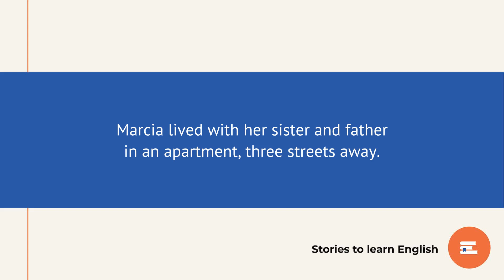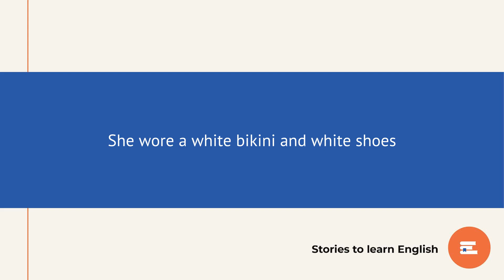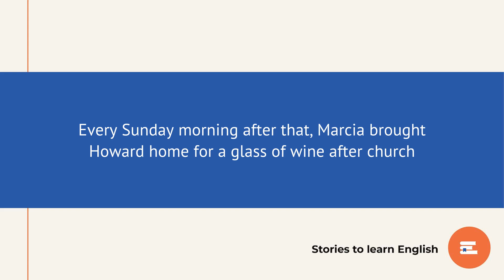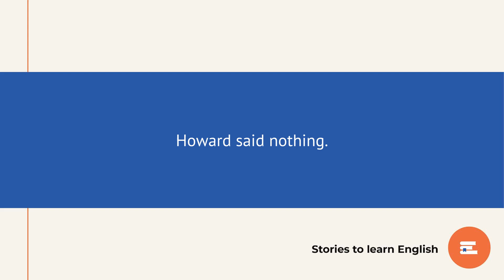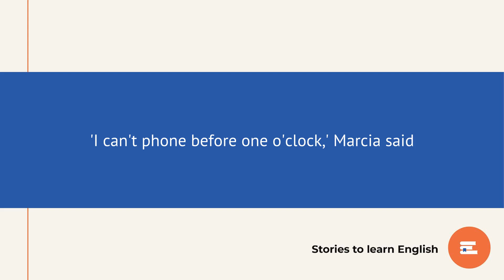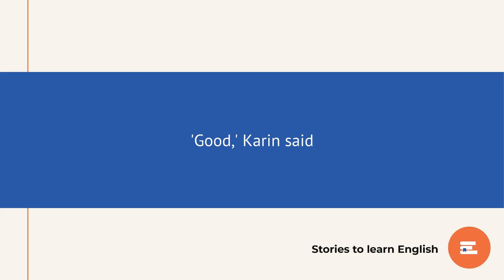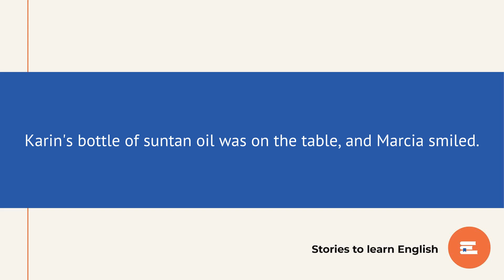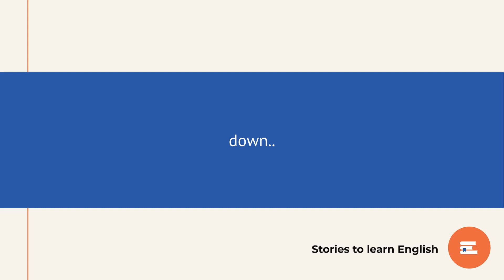Learn English via Story 🇬🇧 📚 Sister Love (A1 Level)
Sister Love

Marcia met Howard when she was thirty-five years old. This accidental meeting occurred in the church. The man was six years older. He lived in a small house on the outskirts of the city with his old mother. Marcia lived in an apartment with her sister and father.

The woman did not work anywhere. Her father was ill and had to sit in the apartment all the time. He spent his days in bed and could not be alone. Marcia looked after him all her free time. She could go out only when her sister was returning from work.

The sister was ten years younger and looked very attractive: a good tan, long soft hair. Many men were interested in Karin, and Marcia always remained in the shadow. No one looked at her and no one wanted to meet or dine together.